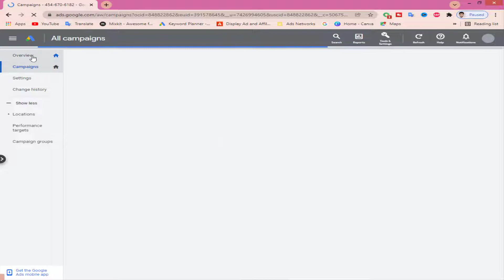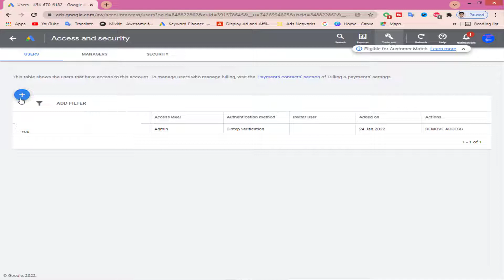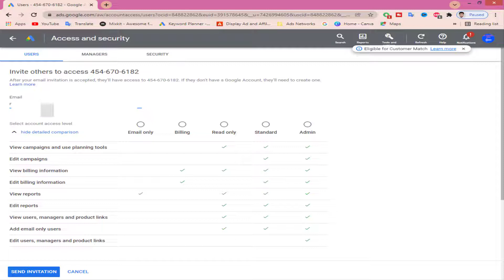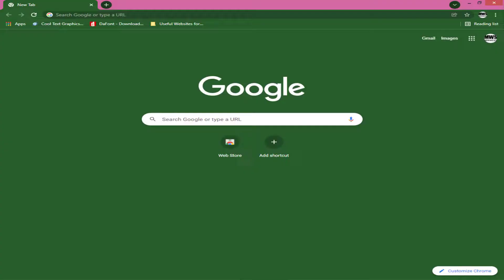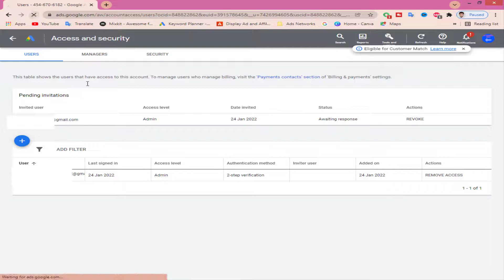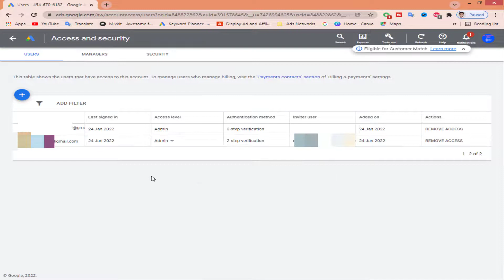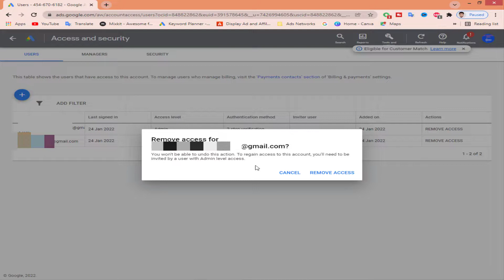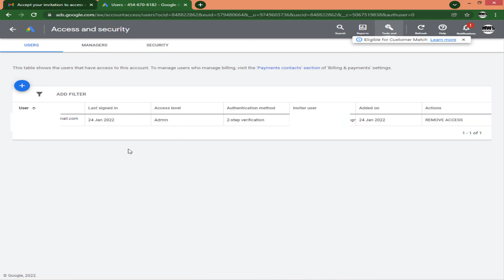Google Ads Account | How to Invite Another User in Google Adwords Account | Add Google Ads User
In this video, I explain about Google Ads Account Access Users. How to Invite another user in google ads account. How to Add another User in Google Ads Account. Google Adwords Account Access and Security.

Other Helpful Videos:
Google Ads Account | How to Create a New Google Ads Account without Credit Card | Google Adwords

How to Redeem 45$ Google Ads Credit | How to Use Google Ads Free 2000 CREDIT | Google Adwords

Sign Up for Paperless Text Documents | How to Sign Up for Paperless text Document Google Adsense

YouTube Ads Tutorial | How to Put Multiple Ads in YouTube Videos | Use Ad Breaks in YouTube Videos

Chapters:
0: Intro
1:20 How to Invite Another Person to Make Admin in Google Ads
2:52 Describe Account Access Level in Google Adwords Ads Account
3:55 How to Send Invitation to Another User in Google Adwords Account
6:44 How to Change Account Access Level in Google Ads Account
7:03 How to Remove Another User Access in Google Ads Account